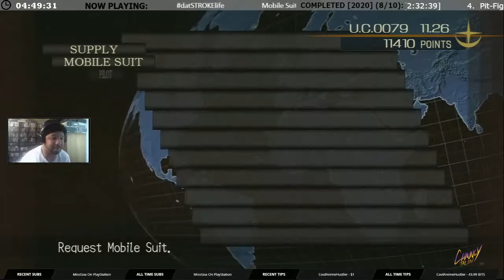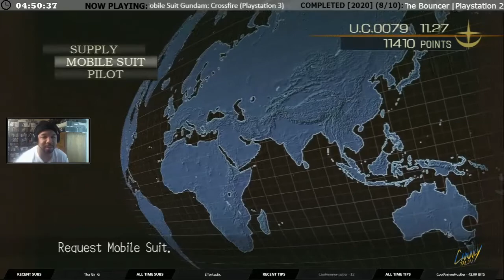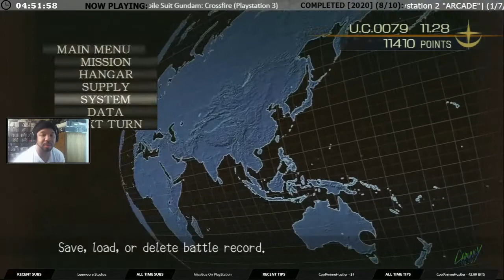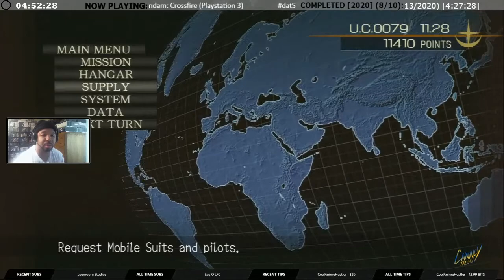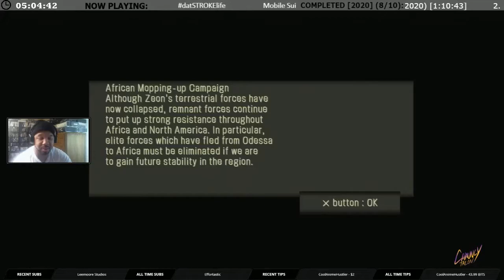Mobile Suit Gundam Crossfire Ep 11 - Protect the Warship!!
As I attempt to save Earth from the Zeons from the One Year War, I purchased another Gundam suit, help escort the Big Tray War Ship, and held the Zeon forces at bay while the E.F.F. showed up to provide back up.  Many times I had failed while attempting these missions, but that's the life of a Gundam pilot.